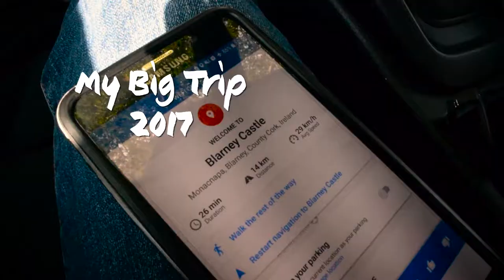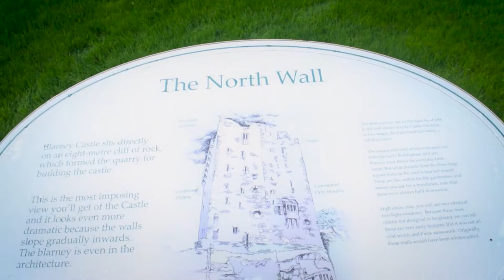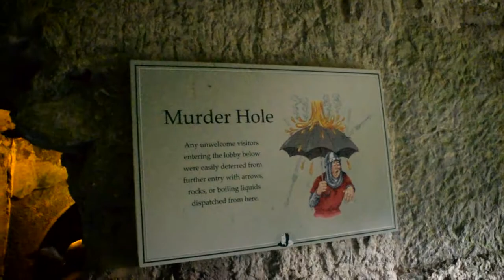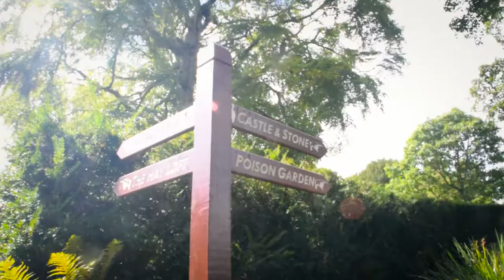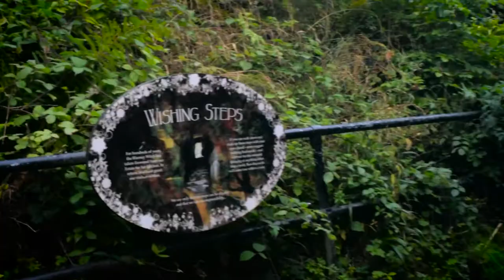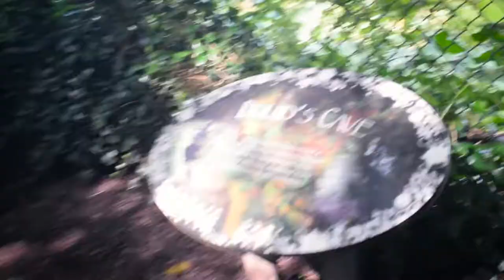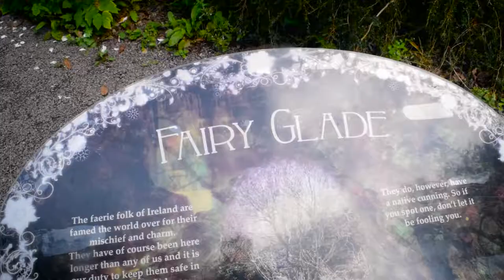The Blarney Castle - Cork, Ireland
Welcome to my big trip of 2017. Today is day 5 of our journey. We woke up in Cork, Ireland and head out to The Blarney Castle and Gardens. We spend most of the day exploring every cave, waterfall, and trail we can find. We then head back to the City of Cork to explore more fun activities.

——Today’s Activities ——

——Places We Ate / Pubs——

(Great little pub with history. Great music and people)

(fast and good fish and chips)

——Sleeping Quarters——

(Fantastic Location. Very Clean, Friendly and wonderful couple!)

——Equipment——

Nikon D3300
Rode VideoMicro
Samsung Galaxy S8
Adobe Premiere